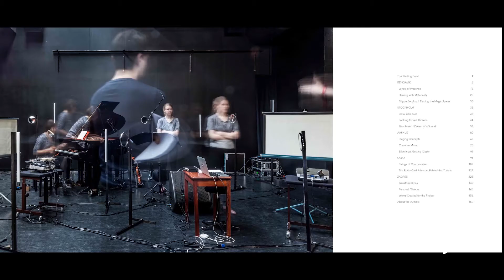TRAILER Spot On: Konstmusikens utmaningar i ett förändrat kulturlandskap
Konstnärsnänmden har tillsammans med Export Music Sweden spelat in ett samtal om de exportutmaningar som konstmusiken står inför i ett förändrat kulturlandskap. I samtalet som modereras av kulturjournalisten Petra Markgren Wangler, diskuterar orkesterchefen Katrine Ganer Skaug, violinisten Karin Hellqvist, komponisten Per Egland och dirigenten Christian Lindberg frågan utifrån sina respektive utblicksplatser.

Du som anmäler dig i ExMS Business på denna länk får access till en enkät där du kan bidra med idéer och synpunkter om ämnet. Vi ser fram emot att ta del av detta!